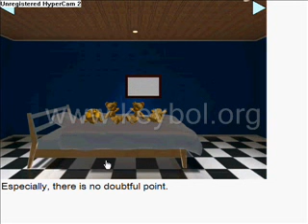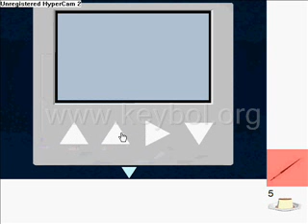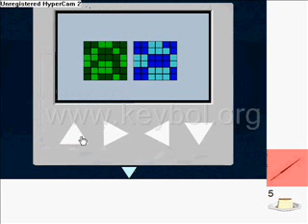pudding escape walkthrough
for games and walkthroughs!